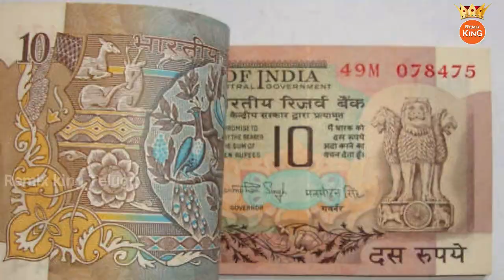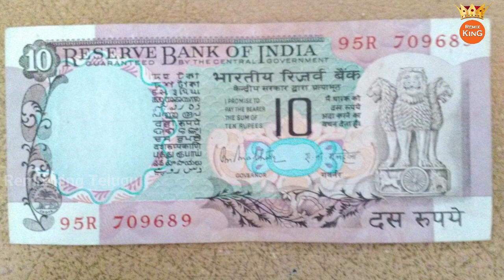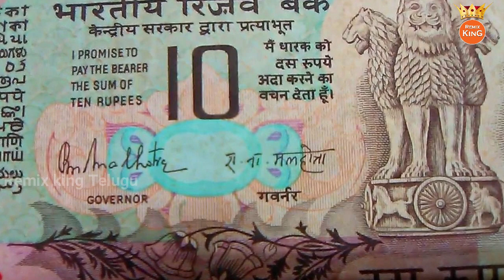మీ దగ్గర పాత పది రూపాయల నోట్ ఉందా ఐతే మీరు కోటీశ్వరులే I 10 Rupee Notes india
మీ దగ్గర పది రూపాయల నోట్ ఉందా ఐతే మీరు కోటీశ్వరులే I 10 Rupee Note Viral in india I Remix King Channel brings you the Interesting facts about the world, mysterious, funny, weird and mind-blowing facts